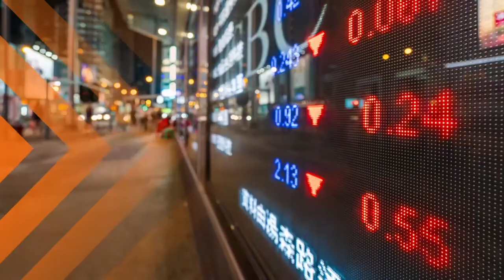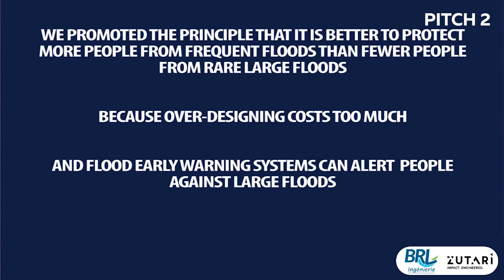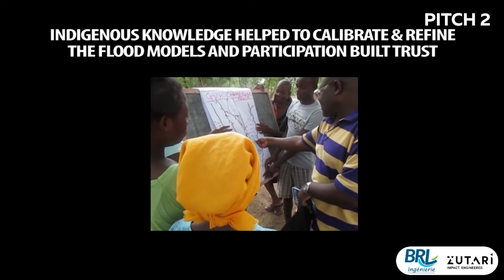CAS Talks #4 - the best of AdaptationSummit (Climate Adaptation Summit 2021)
In every CAS Talks broadcast, we looked back on what just happened during the Climate Adaptation Summit and ahead to what was to come. Highlights from the next 3 Anchoring Events:
- Water
- Resilient Cities
- Finance & Investments.

In this CAS Talks we are paying extra attention to youth and science. We have discussed cross-cutting issues with our (online) guests and paid extra attention to perspectives from youth, minorities, and the private sector, amongst others.

One of our Youth Newsroom reporters, Vicky Scheick or Hajar Yagkoubi, will assist our host Ikenna Azuike at the interview table.

Guests:
- Peter Glas, Delta Programme Commissioner
- Marcello Mena, environmentalist and former Minister of the Environment of Chile
- Vicky Scheick, CAS 2021 Youth Newsroom reporter
- Rogier van den Berg, Director Urban Development for WRI Ross Center for Sustainable Cities
- Arnoud Molenaar, Chief Resilience Officer of City of Rotterdam
- José Antonio Meade, Commissioner of the Global Commission on Adaptation
- Pieter van Oord, CEO of Van Oord
- Rémy Rioux, CEO of the Agence Française de Développement
- Jamal Saghir, Professor of Practice at Institute for the Study of International Development, McGill University, Canada and Board member of GCA

💡 Be an early adapter.
👉 Accelerate Adaptation Action.